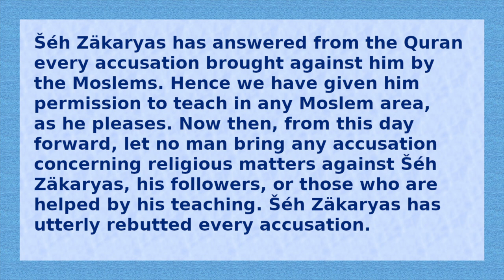Muslim Sheikh's Vision Brings 10,000 to Christ: The Story of Sheikh Zäkaryas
Dreams and visions are perhaps the best known factor leading to unprecendented Muslim conversions to Christianity.  This is not a new phenomenon, however.  In the late 1800s, a Muslim sheik named Zäkaryas experienced a series of visions that would lead him, and ultimately 10,000 others, to Christianity.  This video tells his story and examines the evidence and importance of dreams and visions in contemporary conversion movements.

Sources consulted:
- "Shaikh Zäkaryas: an Ethiopian Prophet" by Donald Crummey in Journal of Ethiopian Studies, vol. 10, no. 1 (January 1992)
- "A Moslem Mass Movement Towards Christianity" by Jonas Iwarsson in Moslem World, Vol. 14 (1924)
- A Wind in the House of Islam by David Garrison
- "The Role of Pre-Conversion Dreams and Visions in Islamic Contexts: An Examination of the Evidence" by Sam Martyn in Southeastern Thelogical Review, vol. 9, no. 2 (Fall 2018)
- "Dreams and the Ordinary Muslim" by Bill Musk in Missiology, vol. 16, no. 2 (April 1988)